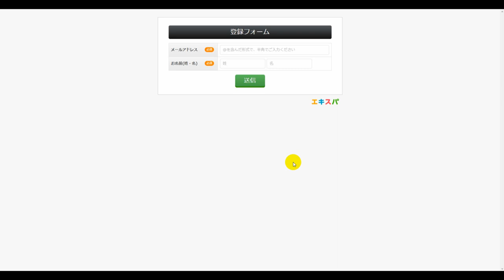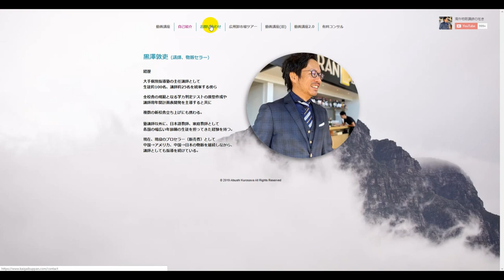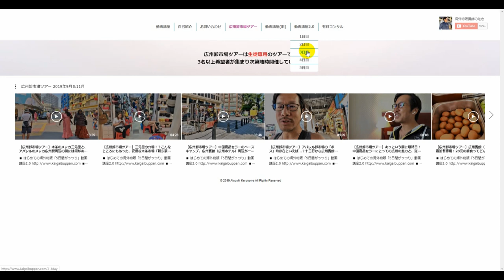【無料公開】はじめての海外物販「5日間がっつり動画講座 2.0」公開のお知らせ。中国から米国アマゾン、という選択肢